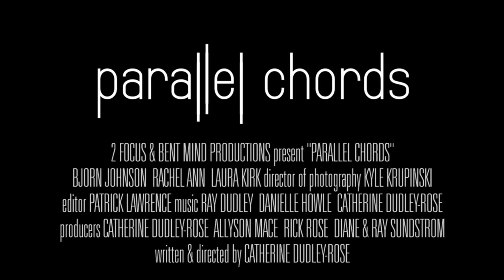Parallel Chords Trailer